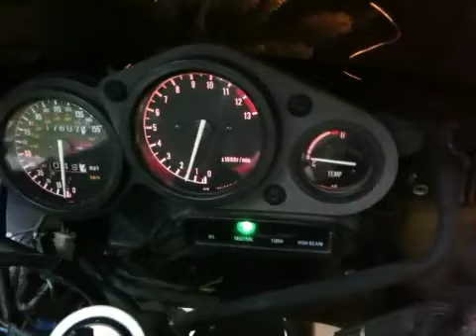1991 FZR600, custom paint at low RPM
Custom everything by me